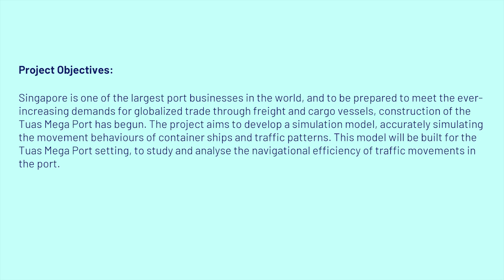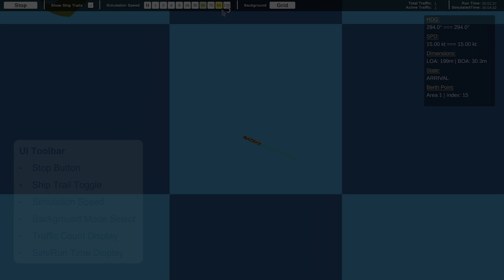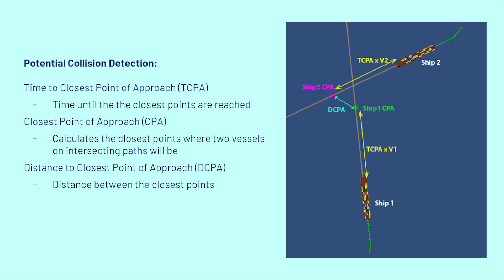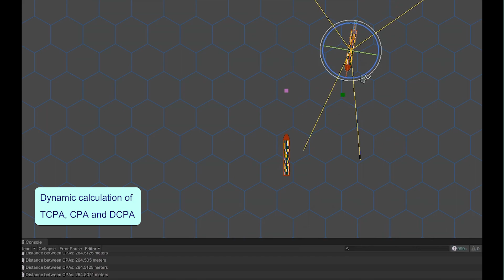Goh Wei Jie Benjamin - Maritime Traffic Simulation for Tuas Mega Port Waters